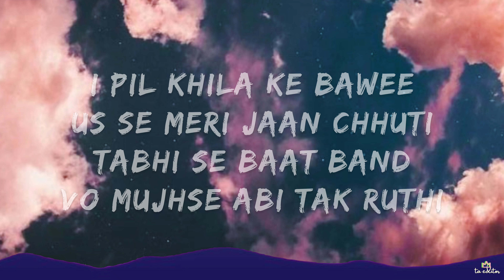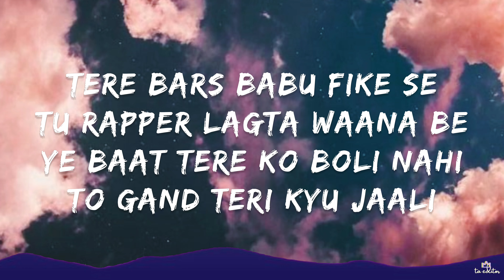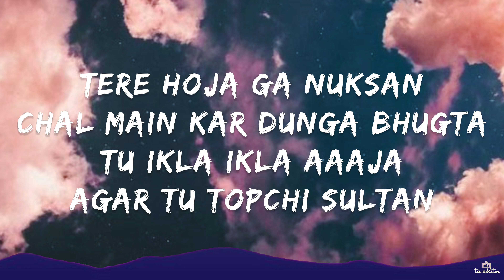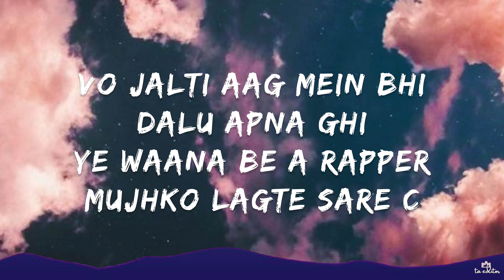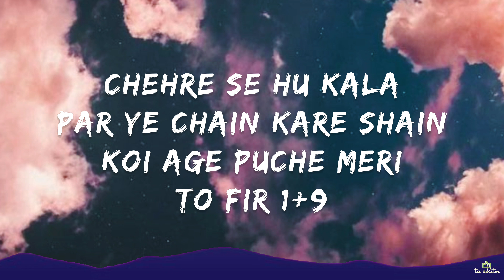Tushar Nagar - GTA Life (Lyrics) | ta editor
Kisi ko promotion karwana hai toh contact kare

LYRICS - TUSHAR NAGAR
VIDEO SHOOT -  The Kid
VIDEO EDIT - KID EDITT
MIX MASTER - illigal